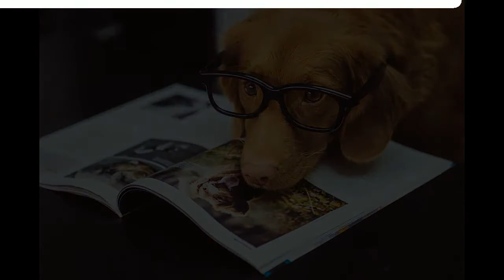14 Animals being cute pictures | selective focus and low-angle photogr..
white cat sitting on brown couch

selective focus and low-angle photography of orange tabby cat

black and gray tabby cat sitting on the ground